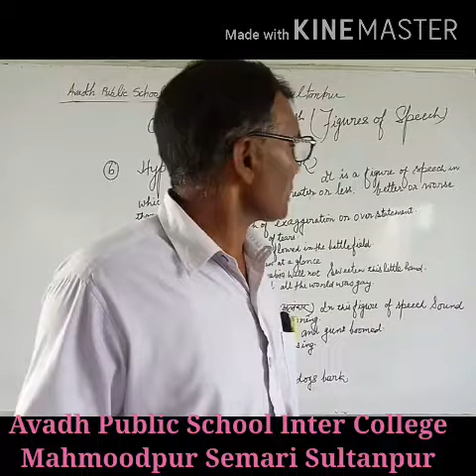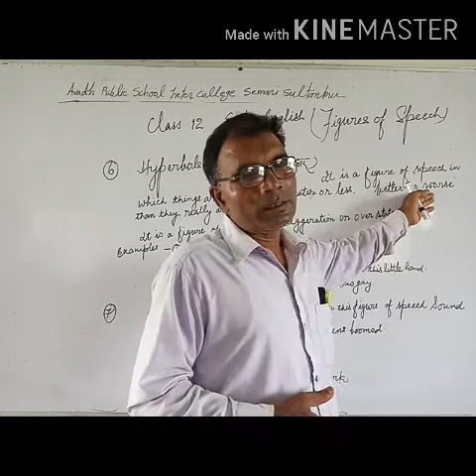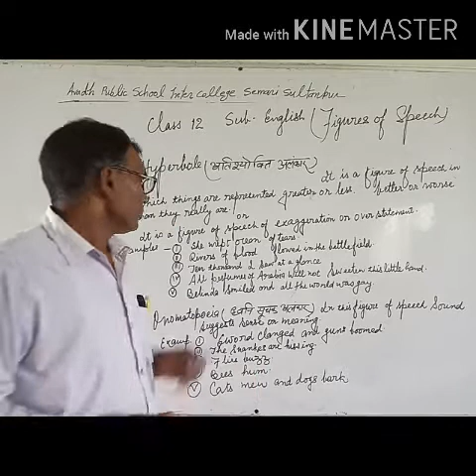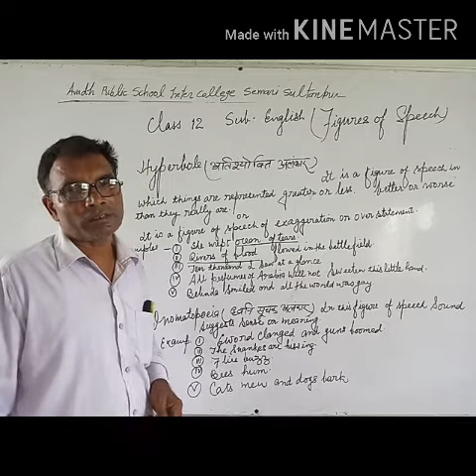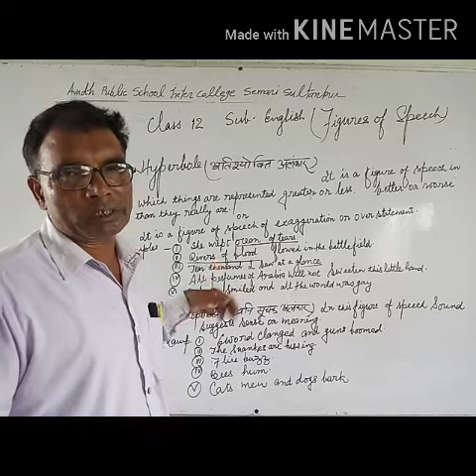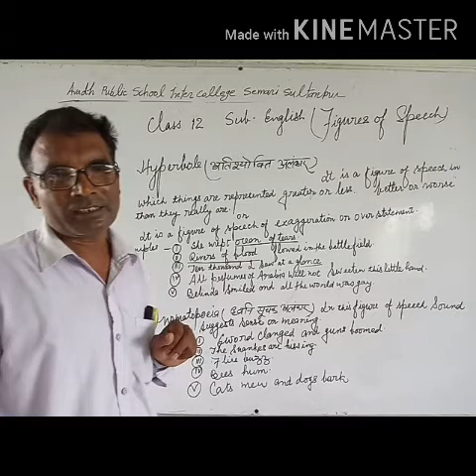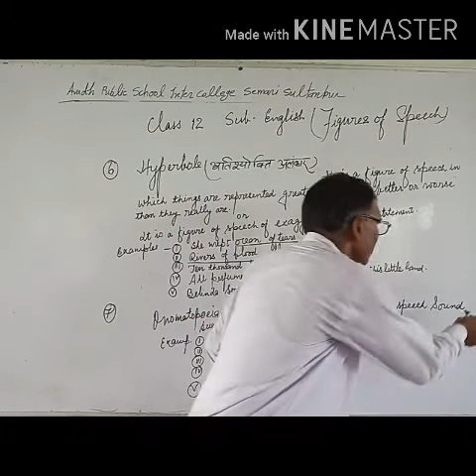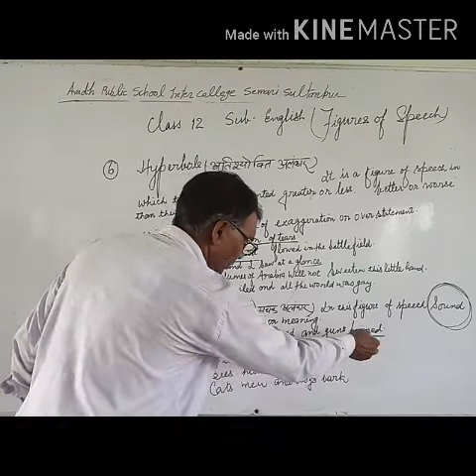Class:- 12th, Subject - English { Figure of Speech } अतिश्योवित अलंकार